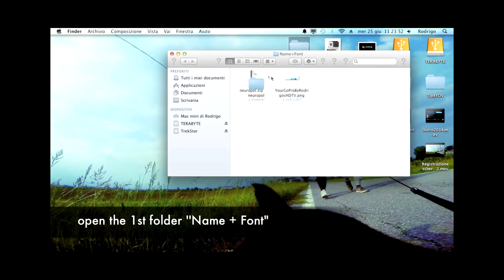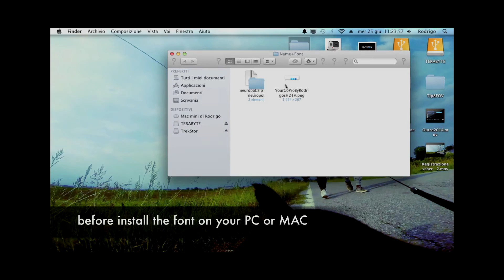Tutorial GoPro HD: #14 How To Create Your GoProHero4 Logo!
How To Create Your Own GoPro Logo in 5 Minutes!

Come Creare il tuo Logo GoPro personale in 5 minuti

*** Leggi Qui - Read Description ***

★★★ Se il video ti è piaciuto clicca mi piace e condividi ★★★

ignore this tags:

GoPro HERO3: Almost as Epic as the HERO3+ GoPro: Fireman Saves Kitten The HD HERO2: Almost as Rad as the HERO3 GoPro: Backflip Over 72ft Canyon - Kelly McGarry Red Bull Rampage GoPro: HERO3+ Black Edition: Smaller, lighter, mightier still.   GoPro: Red Bull Stratos - The Full Story GoPro: Lions - The New Endangered Species? Superman With a GoPro GoPro HD: Skateboard Big Air with Andy Mac - X Games 16 Coke and Lava Nikon D800 and Gopro GoPro 2010 Highlights: You in HD R1 Go Kart Passes a Cop (Proper GOPRO Editing, Link Below) GoPro HD: Avalanche Cliff Jump with Matthias Giraud GoPro: Director's Cut - Shark Riders Trampoline Biking with a GoPro HD Helmet Cam GoPro HD HERO Camera: Crankworx Whistler - Mike Montgomery's Slopestyle Run GoPro 3D: Highlight Reel 2011 Tom Wallisch - Dew Tour Breckenridge GoPro Edit GoPro HD: Shark Riders - Introducing GoPro's New Dive Housing GoPro: New York City... A Day in the Life - Starring Skate Legend Ryan Sheckler Downhill mountain biking at The Lookout (Swinley Forest) - GoPro HD GoPro: Hovercraft Deer Rescue Seagull stole GoPro GoPro: Alana Blanchard Surfer Girl On NetworkA.com GoPro: Lost in Peru GoPro HD Hero camera: 2010 Post Office Bike Jam GoPro HD: Jeb Corliss and Roberta Mancino - Wingsuit Flyers GoPro HD: Skiing Cliff Jump with Jamie Pierre GoPro Hero 3 Black Edition Slow Motion 240fps Test NO TWIXTOR GoPro: Combing Valparaiso's Hills GoPro: Let Me Take You To The Mountain GoPro: Lion Hug GoPro: Pelican Learns To Fly GoPro HD: Monster Energy Supercross 2011 Opening Day at Anaheim Stadium GoPro HD: Alana and Monyca Surfing Hawaii GoPro: A Blonde and a Great White Shark GoPro STOLEN by a SEAGULL!! - Unique San Francisco sunset... POV Crane Climb in Southampton, UK with James Kingston - GoPro GoPro HD HERO camera: Mountain Bike Clip GoPro: Red Bull Rampage - 2012 365 DAYS of AWESOME (GOPRO 2012)